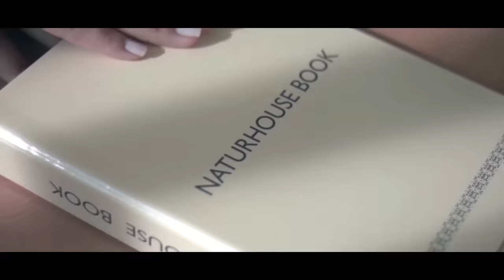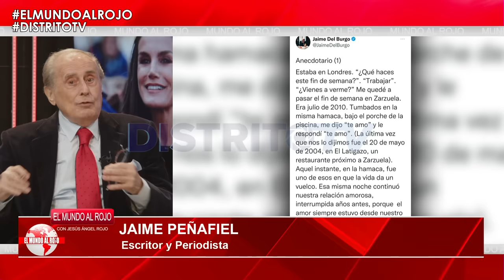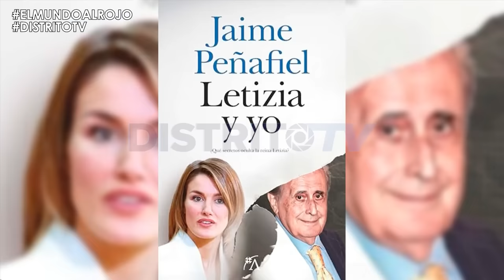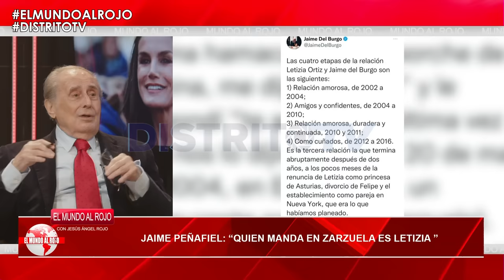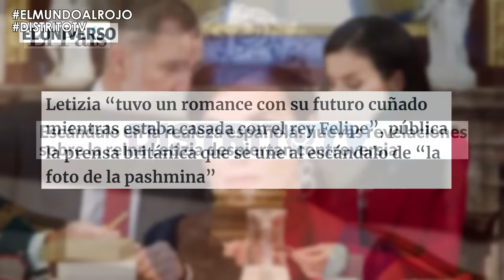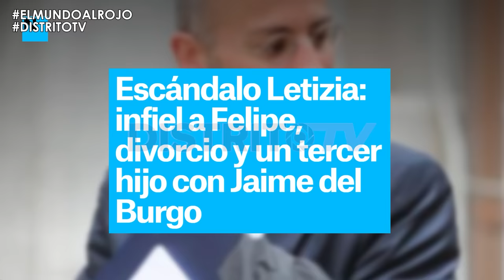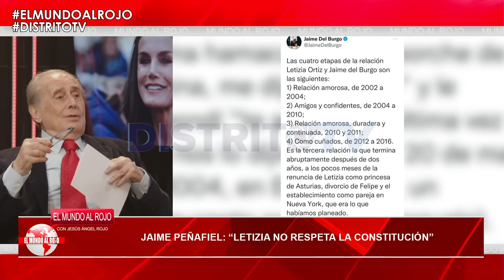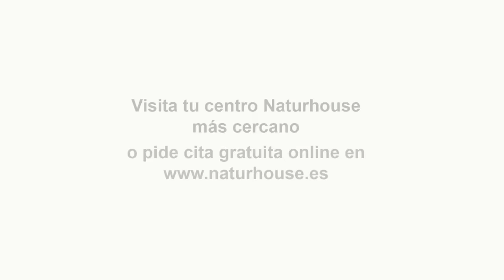🔴EL MUNDO AL ROJO💥JAIME PEÑAFIEL en EXCLUSIVA💥cuenta la TRAICIÓN de LETIZIA💥al REY y a la MONARQUÍA💥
Jaime Peñafiel cuenta en exclusiva en el programa "El Mundo al Rojo" presentado por Jesús Ángel Rojo la traición de Letizia a Felipe VI y a la monarquía. El periodista granadino relata los presuntos encuentros sentimentales de la reina consorte con Jaime del Burgo estando casada con el Rey. Peñafiel desvela un presunto pacto entre Letizia Ortiz y Pedro Sánchez para echar al Rey Juan Carlos de España con el visto bueno de Felipe VI. El periodista no se calla y revela cuando Letizia le propone al entonces Príncipe de Asturias cometer presuntamente un delito. Una entrevista escandalosa que no te puedes perder con un Jaime Peñafiel que revela en exclusiva lo que no ha contado en su libro.

0:22: 👑 Resumen: Análisis de la situación crítica de la monarquía en España, el papel de la reina consorte y su relación con la familia real.
10:07: 👑 El periodista Jaime Peñafiel revela detalles impactantes sobre la reina consorte y su supuesta traición al rey y a la monarquía.
19:51: 👑 Jaime Peñafiel revela detalles sobre la vida de Leticia antes y después de su matrimonio con el rey.
29:07: 👑 El video revela detalles controvertidos sobre la relación de Letizia con la monarquía española.
37:16: 👑 Jaime Peñafiel revela detalles impactantes sobre la traición a la monarquía por parte de Letizia.
45:50: 👑 Jaime Peñafiel revela incidentes y tensiones entre la realeza, incluyendo la actitud de Letizia y la sugerencia de divorcio.
54:16: 👑 Jaime Peñafiel revela detalles impactantes sobre la relación de Letizia con la realeza, incluyendo la traición al rey y a la monarquía.
1:03:40: 💔 La relación entre Felipe y Leticia afecta a la monarquía, generando tensiones y control por parte de Leticia.
1:14:52: 👑 El video revela tensiones y conflictos en la monarquía española, incluyendo la relación de Letizia con el rey y su influencia en decisiones políticas.
1:21:00: 👑 El ex colaborador Jaime Peñafiel revela detalles impactantes sobre la traición de Letizia al rey y a la monarquía.
1:29:49: 👑 Jaime Peñafiel habla sobre la traición de Letizia al Rey y a la monarquía, revelando escándalos y conflictos internos.
1:46:00: 👑 Jaime Peñafiel revela detalles impactantes sobre la relación de Letizia con la monarquía y el rey.
1:48:52: 👑 Entrevista exclusiva con Jaime Peñafiel revelando la traición de Letizia al Rey y a la monarquía.